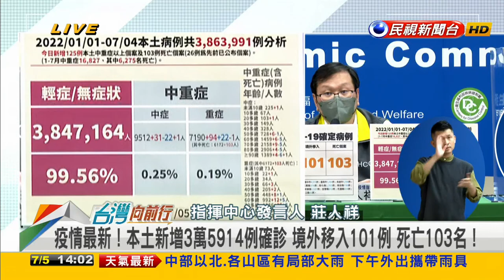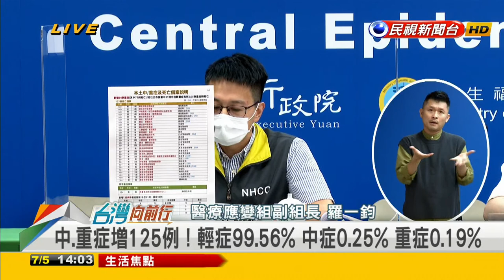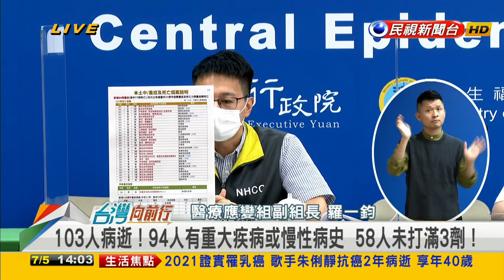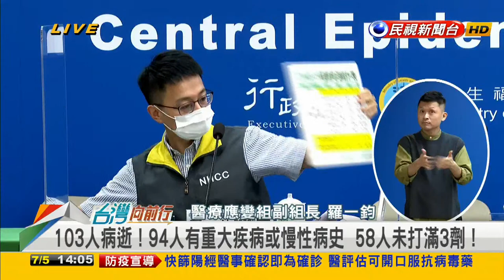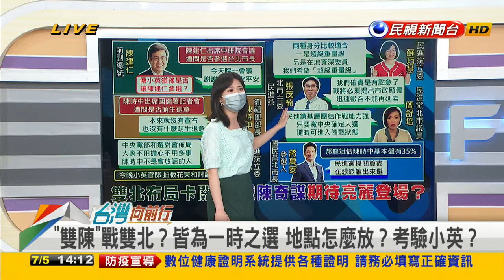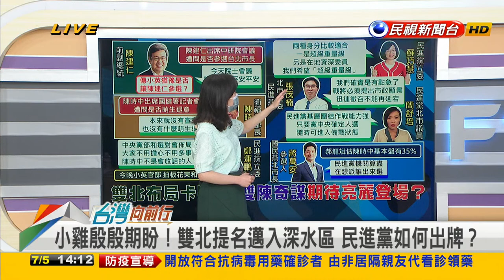2022.07.05【台灣向前行 Part1】本土新增3萬5914例確診 死亡103名 雙陳戰雙北？民進黨如何出牌？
疫情最新！本土新增3萬5914例確診 境外移入101例 死亡103名！
雙陳戰雙北？人選怎麼放？提名邁入深水區 民進黨如何出牌？
綠雙北人選"王牌"很多張？就等出場時機？最快7/13提名？

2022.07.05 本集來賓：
民進黨桃園市議員